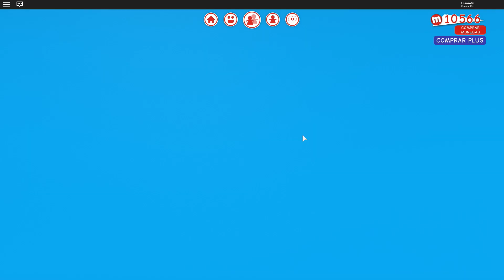DECORANDO MI HABITACION | MEEPCITY | ROBLOX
Volvemos a decorar mi casita en ROBLOX en MeepCity y a ver si esta vez no hay error, que llevo días intentando traer este vídeo y MeepCity se cae, espero que os guste y me deis ideas!!

Placa Base: MSI Z370 Gaming Pro Carbon
Procesador: Intel Core i7 8700K 4.70Ghz
RAM: HyperX Predator DDR4 3000MHz 32GB
Gráfica: Gigabyte GTX 1080 G1 Gaming 8GB
Refrigeración: NZXT REFRIGERACION LIQUIDA KRAKEN X72
Caja: Phanteks Enthoo Evolv ATX
Fuente: EVGA SuperNOVA G3 850w gold

· Action!
· Streamlabs OBS